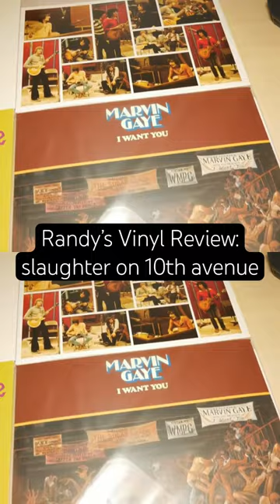Classical Connections in Rock ‘n’ Roll: Mick Ronson (feat. Randy Rhoads)